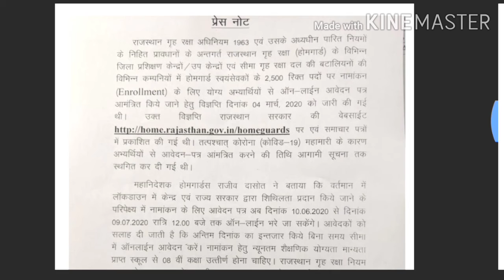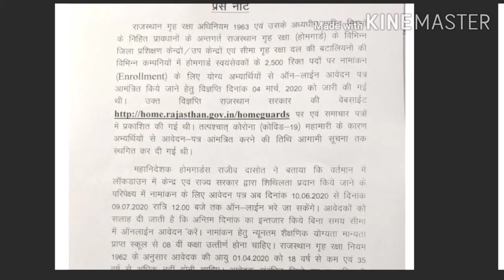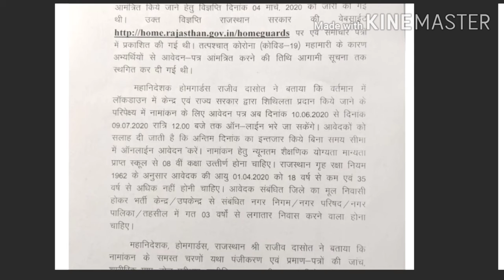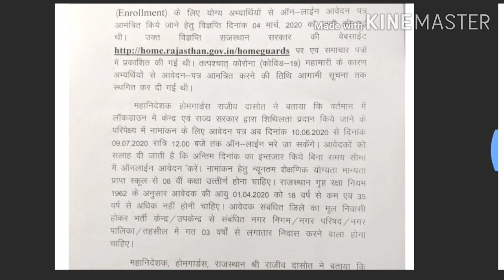राजस्थान होम गार्ड भर्ती 2020/ ONLINE AAVEDAN START RAJASTHAN HOMEGUARD BHARTI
Please Support

Copyright :- ©SS_NOTES_STUDY™